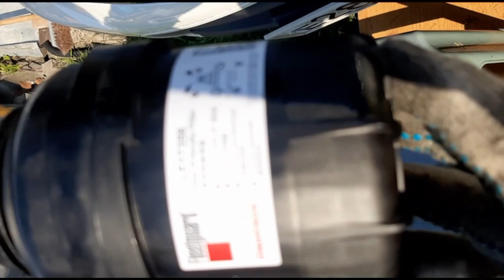Foton Tunland замена масла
Foton Tunland замена масла все очень просто,взял сам и заменил.